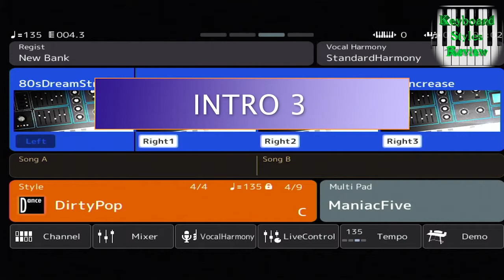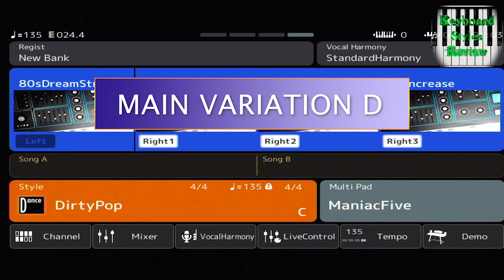YAMAHA GENOS STYLE - DANCE - DirtyPop